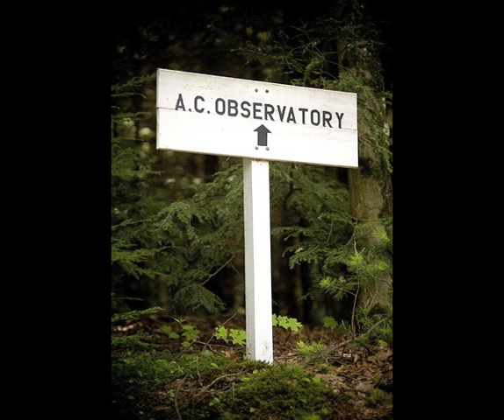Nooks and Crannies: The Amherst College Wilder Observatory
Wilder Observatory, built in 1903, holds what was once one of the largest telescopes in the world. With an 18-inch front element, it remains one of the largest refracting telescopes in existence. Museum Education Coordinator and Director of the Bassett Planetarium Steve Sauter welcomes us to the little-known building on Snell Street.